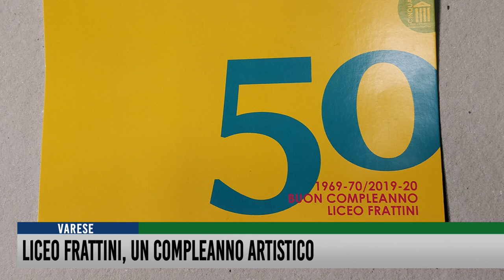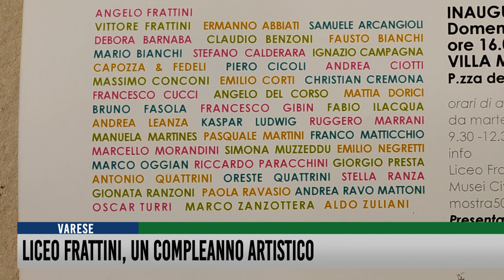Liceo Frattini, un compleanno artistico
Non poteva essere più artistico il compleanno del liceo Angelo Frattini, che festeggia i 50 anni con una affascinante mostra, aperta a Villa Mirabello fino al primo marzo, in cui sono esposti quadri, sculture, fotografie, opere di design, grafica, street arte e persino filmati, realizzati dai 42 artisti in catalogo, per lo più ex studenti ed ex insegnanti della scuola d’arte varesina.